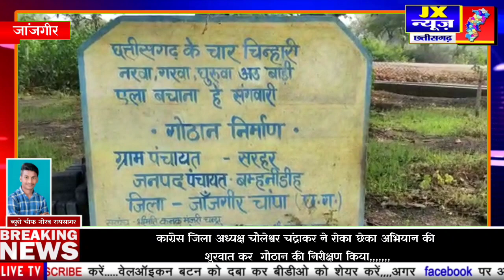कांग्रेस जिला अध्यक्ष चौलेश्वर चंद्राकर ने रोका छेका अभियान की शुरवात कर गौठान की निरीक्षण किया,,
छतीसगढ़/ रायपुर/

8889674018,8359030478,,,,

viral _video || मात्र एक हाथ,,,और बिना पैर का जन्मा,,, अदभुत बालक,, || छत्तीसगढ़ ||